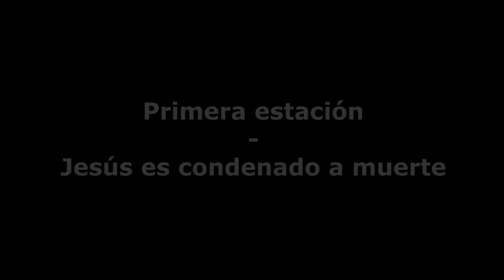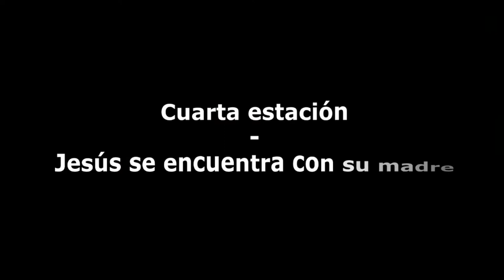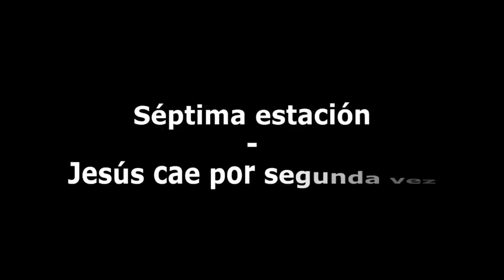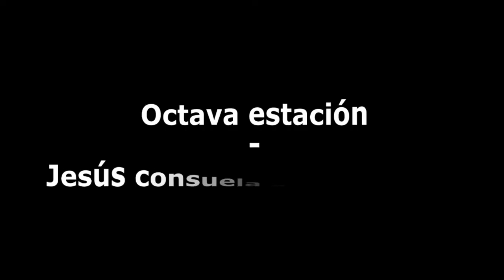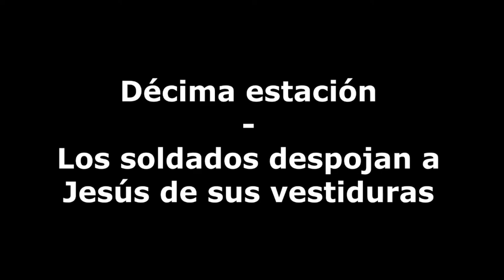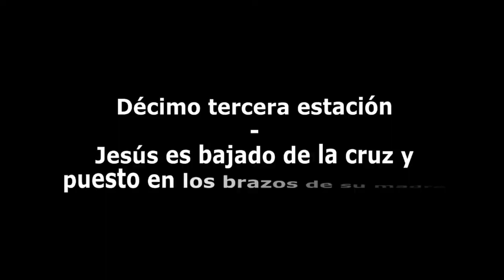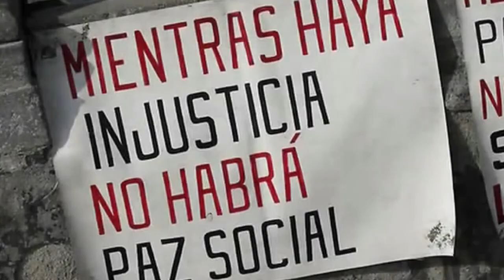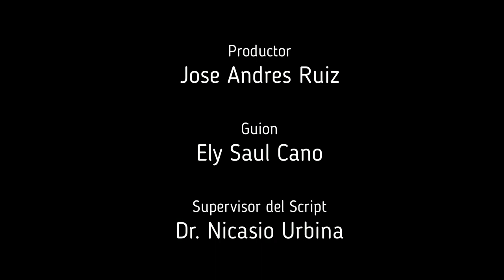VIA CRUCIS DE NICARAGUA. SUSCRIBETE YA A MI CANAL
Nicaragua necesita tu apoyo. Tu oracion, Tu denuncia al mundo que Nicaragua necesita Libertad de sus derechos. Comunicacion, Libre Expresion. Libertad de los Reos Politicos. DEMOCRACIA